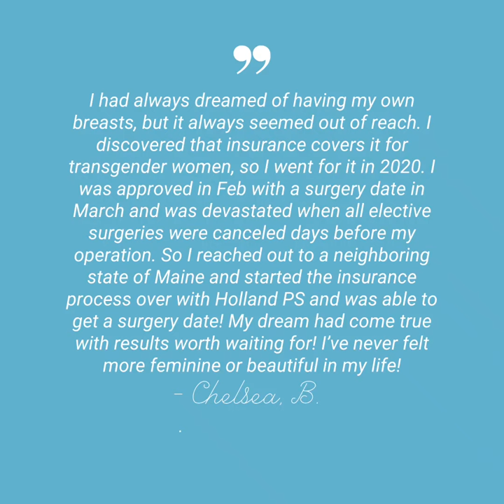Meet Chelsea B.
Transgender Top Surgery Patient